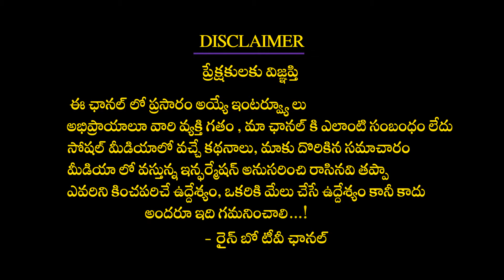చీకోటి ప్రవీణ్‌హవాలాతో అడ్డంగా దొరికింది ఇక్కడే.. ! | Chikoti Praveen Reveals Casino Issue | Rainbow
చీకోటి ప్రవీణ్‌హవాలాతో అడ్డంగా దొరికింది ఇక్కడే.. ! | Chikoti Praveen Reveals Casino Issue |